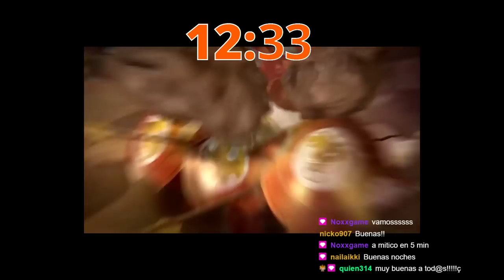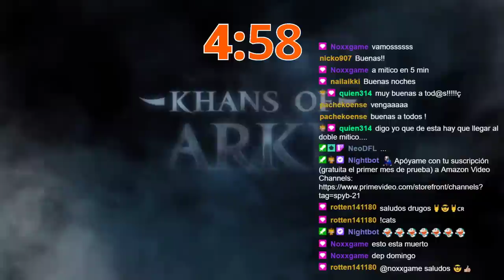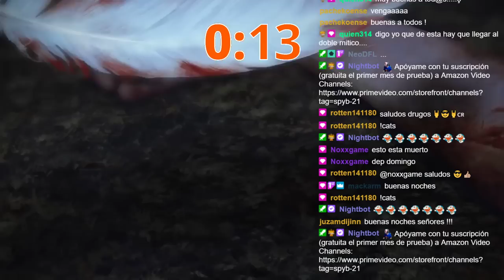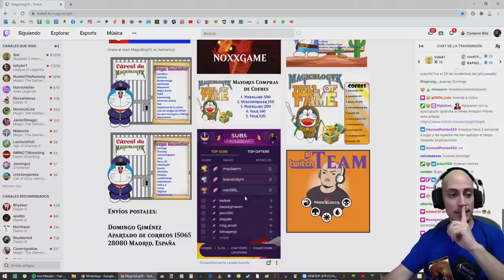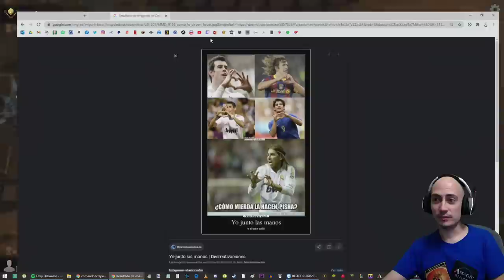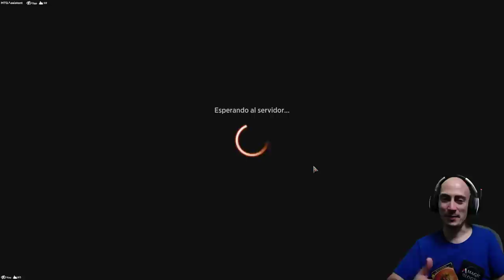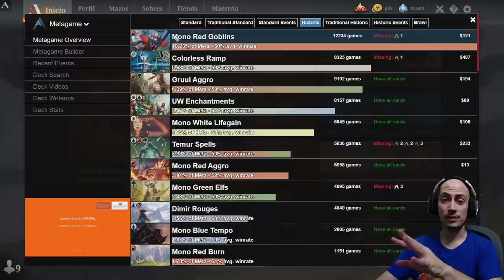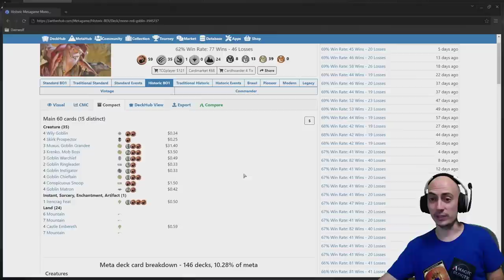COMIENZA LA TEMPORADA Vamos a por ese mítico [DIRECTO RESUBIDO]